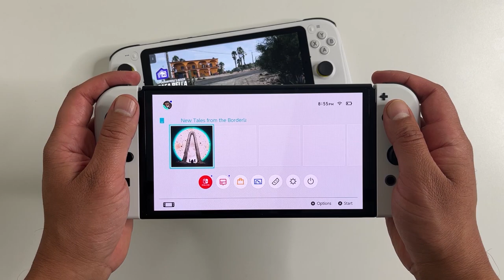More Grip & Comfort | Nintendo Switch Joy-Cons | NYXI Wireless Controller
Showcasing 3rd party joy-cons/joy-pads accessories from Nintendo Switch/OLED. These can be Black, Transparent or White Wireless Joy-pad controllers with 8 colors LED for Switch/Switch OLED by NYXI.